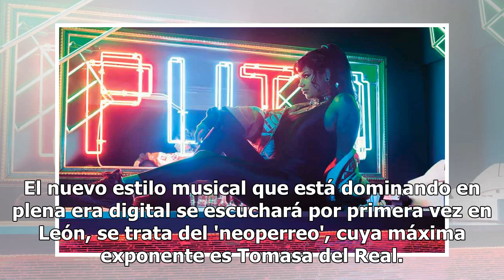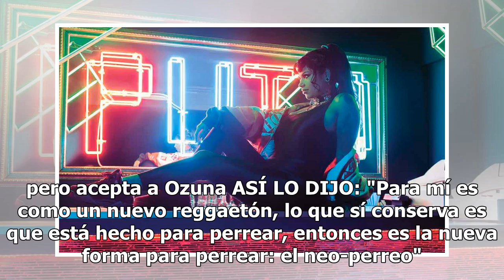Tomasa del Real y su sexy 'neoperreo' pondrán a bailar en León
El nuevo estilo musical que está dominando en plena era digital se escuchará por primera vez en León, se trata del 'neoperreo', cuya máxima exponente es Tomasa del Real. Foto: Instagram La cantante chilena mostrará el género de moda en el Foro Roswell este sábado 1 de septiembre, con los invitados l...